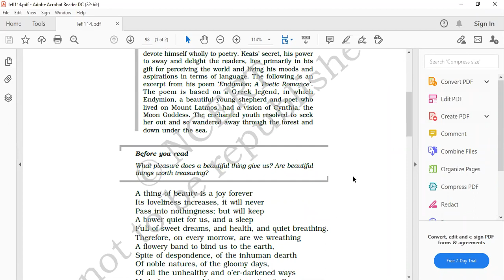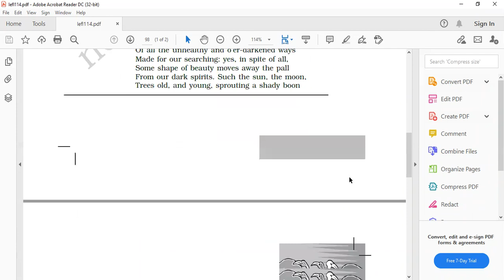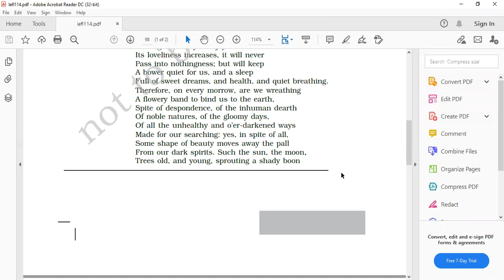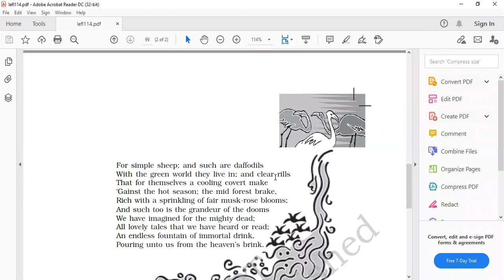CLASS XII-POEM -4 A THING OF BEAUTY(31/5/21)